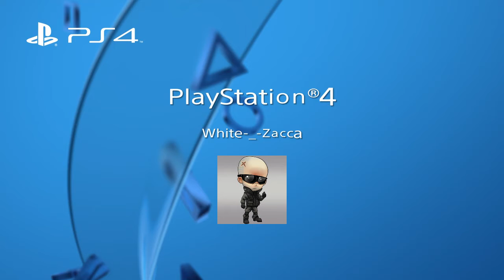SEGUTEMI SU TWITCH!!!